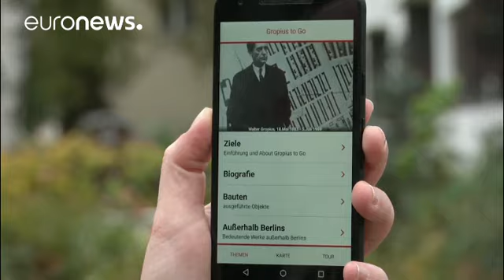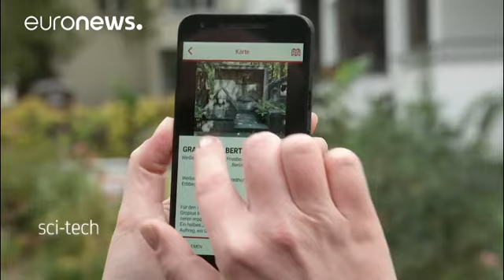Ο Βάλτερ Γκρόπιους και το Μπάουχαους πρωταγωνιστές σε εφαρμογή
Μια νέα εφαρμογή για κινητά τηλέφωνα, ξεναγεί τους χρήστες της στον κόσμο του αρχιτέκτονα Βάλτερ Γκρόπιους, που είναι ένας από τους ιδρυτές της διάσημης σχολής του Μπάουχαους. Όσοι θέλουν να μάθουν περισσότερα για τα κτίρια που σχεδίασε ο γερμανός αρχιτέκτονας στο Βερολίνο, μπορούν να χρησιμοποιήσουν το application για να κάνουν μάλιστα οργανωμένες βόλτες ξενάγησης και να διαβάσουν λεπτομέρειες για τον Γκρόπιους και τις δημιουργίες του.

«Ο Βάλτερ Γκρόπιους είναι σίγουρα ένας από τους σημαντικό…